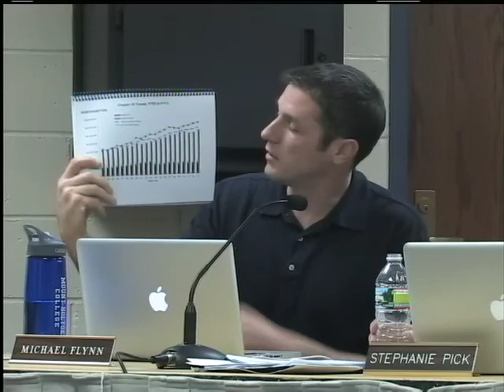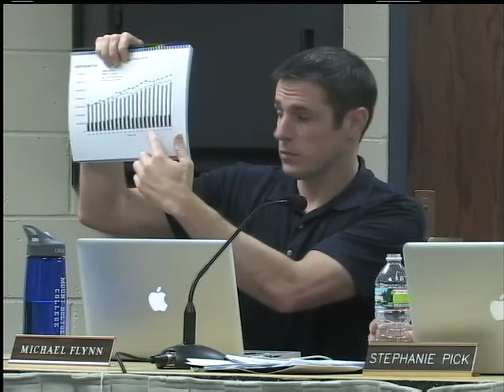Northampton School Committee 4/11/2013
Meeting of the Northampton School Committee on April 11th, 2013.